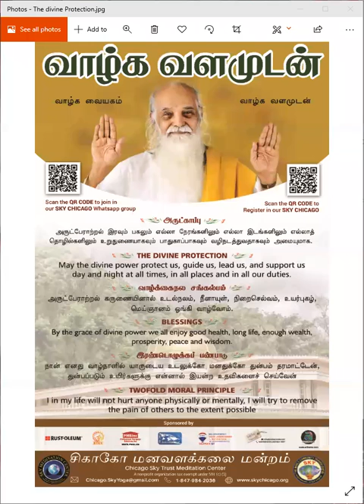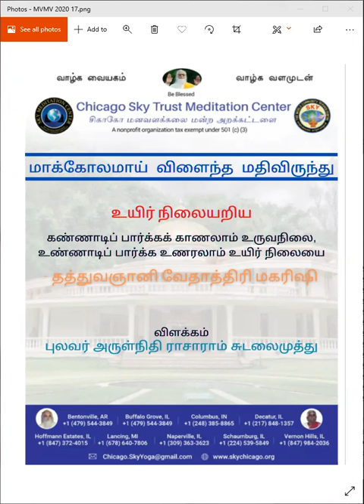மாக்கோலமாய் விளைந்த மதி விருந்து - உயிர் நிலையறிய பேராசிரியர் அருள்நிதி ஆனந்தி அம்மா